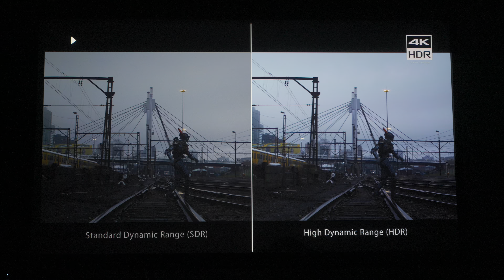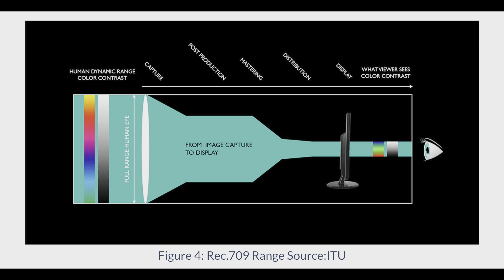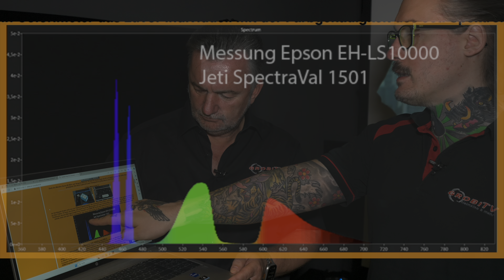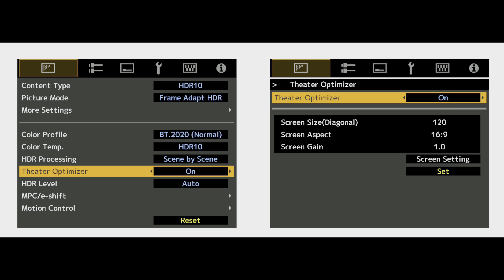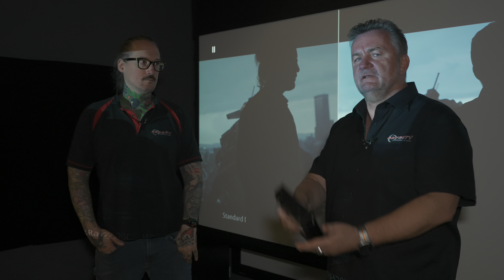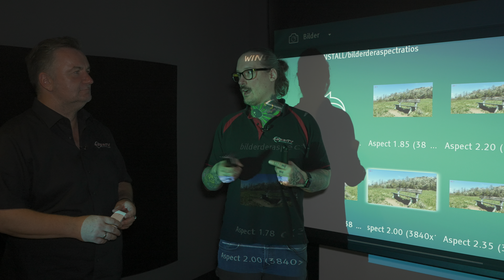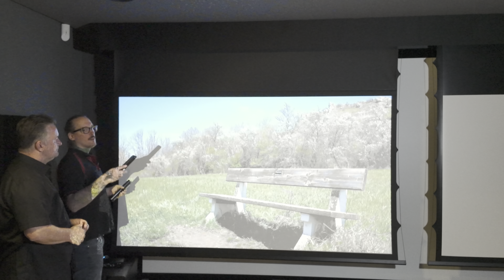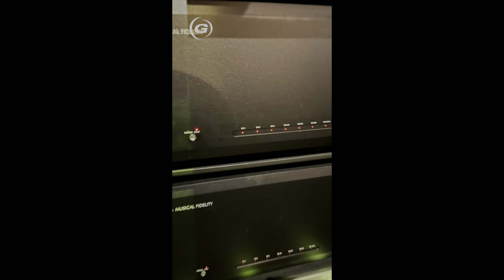Das hat euer Projektor noch nie gezeigt. Bestes HDR Bild und Auto Formatumschaltung dank Lumagen.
Alle Infos zu den aktuellen Lumagen Radiance Produkten

Dennis und Patrick erklären in diesem Video, wie man das beste HDR-Bild aus seinem Projektor herausholt. Mit dem Lumagen Radiance Pro Videoprozessor werdet ihr eure Filme ganz neu erleben.
Warum das so ist und was es mit HDR und dem erweiterten Farbraum auf sich hat, erfahrt ihr in diesem ausführlichen Video.

Anmerkung: Das Video wurde in 4k HDR veröffentlicht .

0:00: 📺 Beschreibung des Lumagen Radiance PRO HDR Videoprozessors und seiner Verwendung mit Projektoren
4:10: ⚙️ Die Evolution der Filmtechnik von Analog zu HDR und die Anpassung des menschlichen Auges an verschiedene Lichtverhältnisse.
8:15: 💡 Verbesserung der Helligkeitsstufen für HDR durch Verdopplung und logarithmische Verteilung.
12:30: ⚙️ Optimierung der Spitzenhelligkeit von Konsumelektronik für ideale Darstellung.
13:12: Mastering Monitore mit bis zu 4000 Nitz für bessere Darstellung als Fernseher
16:32: ⚙️ Messung der Spitzenhelligkeit von Projektoren mit feiner Auflösung und Colorimeter-Vergleich vor Ort.
20:40: ⚙️ Messung und Anpassung der Helligkeit von Laserprojektoren für optimale Bildqualität.
21:27: Verwendung von HDR Frameadapt Funktion bei JVC zur Anpassung der Bildgröße und Lichtleistung.
24:31: Mehr Dynamik und Farbhelligkeit bei der Wiedergabe von Filmmaterial
28:41: Mit dem JVC-Projektor werden feine Details und Gesichtsmerkmale besser dargestellt.
29:11: Die Unterschiede in der Bildqualität vor und nach der Anpassung sind signifikant.
32:33: Unterschiedliche Bildformate wie Cinemascope und 1:8,5 Leinwände werden diskutiert.
36:56: 🎬 Beschreibung der automatischen Formatumschaltung und Sofortigkeit bei der Wiedergabe von Filmen.
41:10: ⚙️ Optimierung der Bildqualität durch automatische Anpassung an verschiedene Leinwandtypen und Projektoren.
41:27: Nachrüstmöglichkeit für Besitzer von Projektoren ohne Lensmemory

Bei uns gibt es wieder viel zu sehen und zu erleben.

Persönliche Beratung im Studio nur nach Terminvereinbarung.
Samstags 10:00 - 16:00 Uhr und jeden letzten Freitag im Monat, 10:00 - 19:00 Uhr, ohne notwendige Terminvereinbarung geöffnet.

Telefonische Unterstützung und Beratung unter:
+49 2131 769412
Montags bis Freitags 10:00 - 19:00 Uhr.

Holger Franz von unserem Partner erreicht ihr hier

Du wünschst eine Verbesserung der Raumakustik in deinem Wohnzimmer oder Heimkino?
Dann nimm bitte mit unserem Partner Holger2 Kontakt auf.
Am besten direkt einige Bilder vom Raum schicken, die Abmessungen und eine Übersicht der vorhandenen Technik. Dann nehmen unsere Experten und Partner direkt Kontakt mit dir auf.

Unsere aktuellen Angebote und mehr.